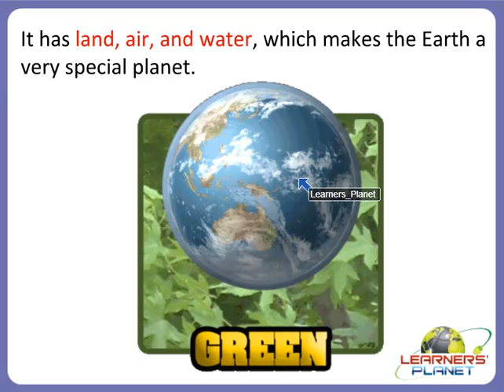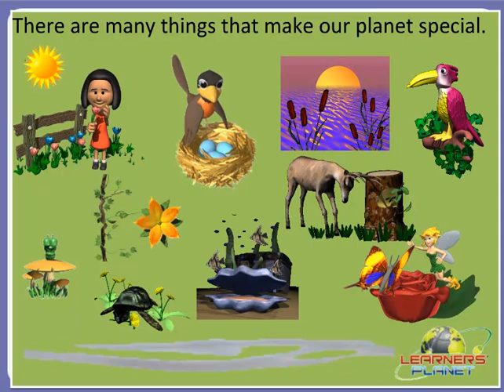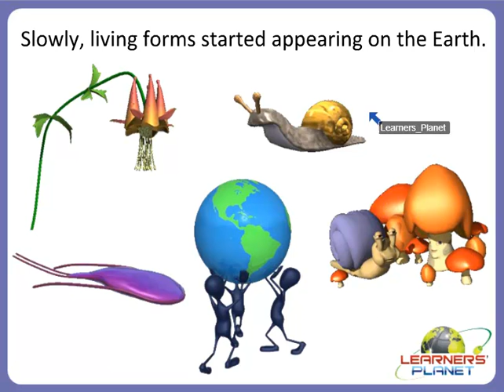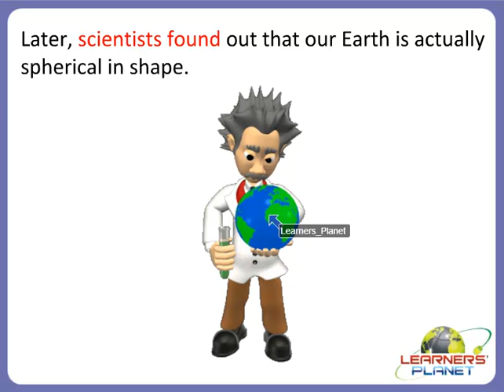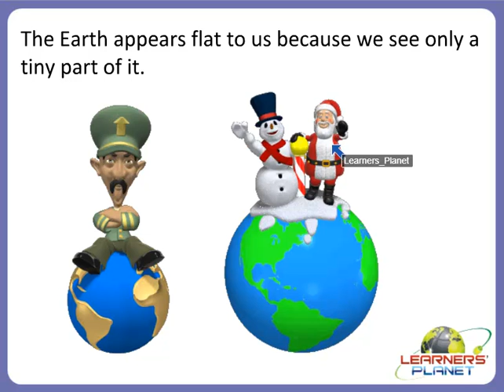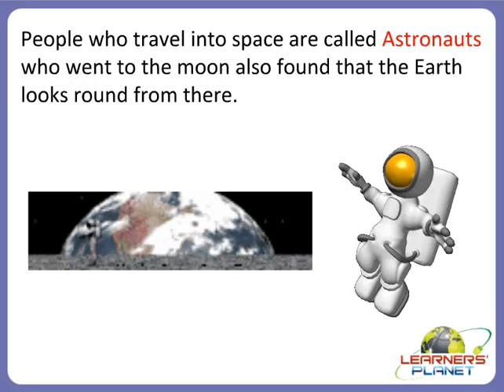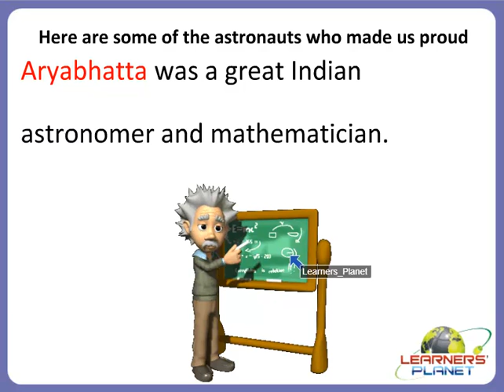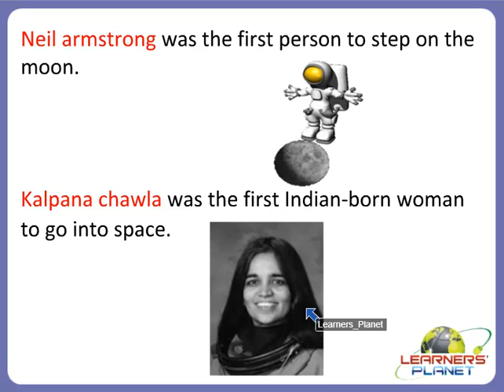Learn EVS Class 3 our earth video session 1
In this session teacher has discussed about - our earth, land, air, water, life on earth, shape of the earth, astronauts.